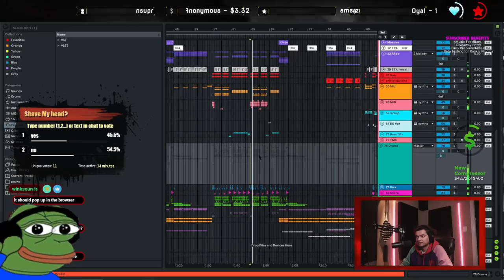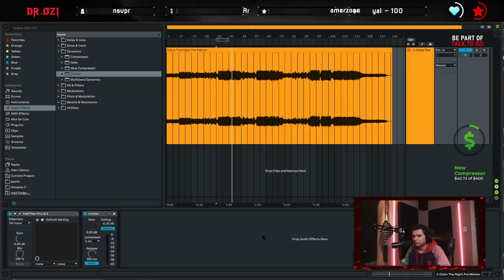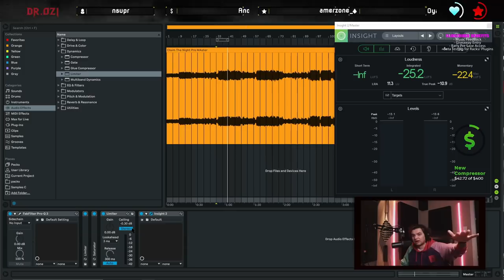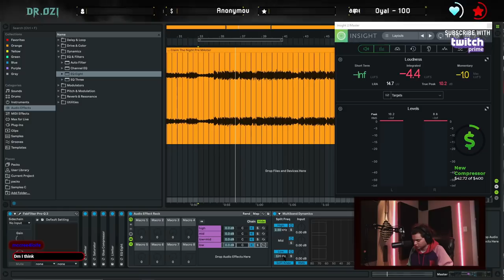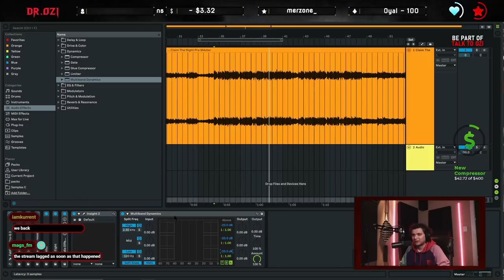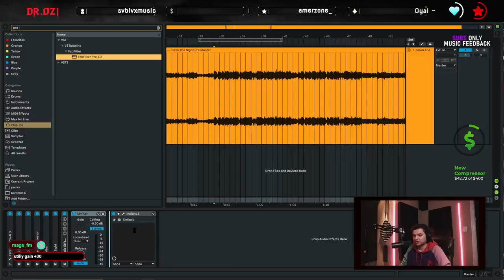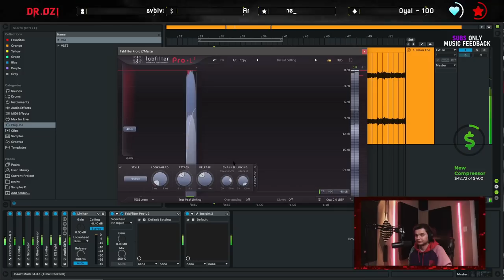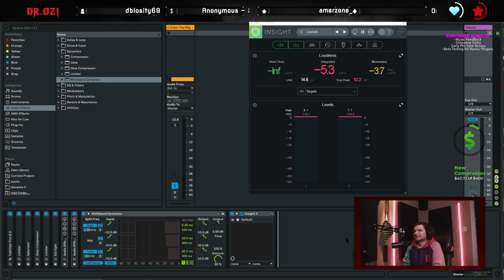How I Master My Songs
🛒SHOP🛒